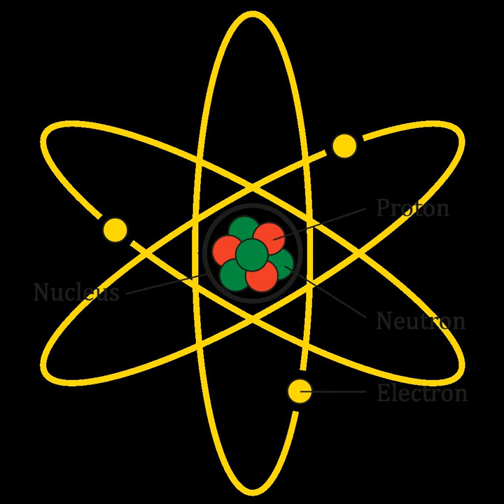Youm-e-Takbir | Wikipedia audio article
This is an audio version of the Wikipedia Article:
Youm-e-Takbir

00:00:31 1 Etymology
00:01:39 2 History
00:01:57 3 Celebrations

- Socrates

SUMMARY
Youm-e-Takbir (Urdu: یوم تکبیر‬‎; lit. The day of greatness) is celebrated as a national day in Pakistan on May 28 in commemoration of Chagai-I and Chagai-II when Pakistan detonated seven nuclear devices in response to India's five detonations of Pokhran-II in 1998, 17 days after the incident. The tests made Pakistan the seventh nation to possess nuclear weapons, and the first in the Muslim world. Dr.AQ khan become national hero  after this day